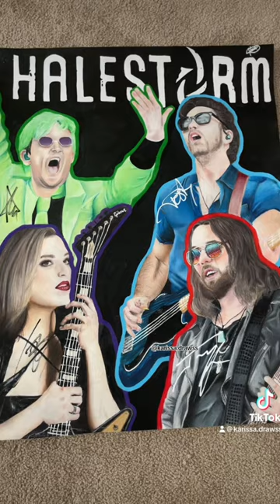shorts drawing halestorm